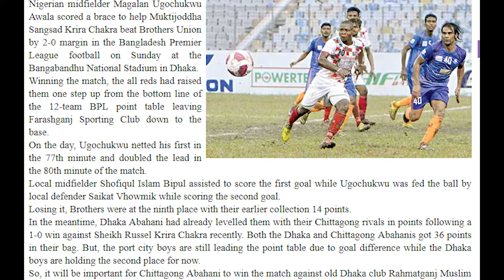Magalan Ugochukwu Amazing skills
Awesome Skills Magalan Ugochukwu